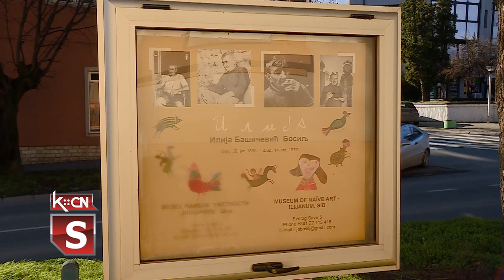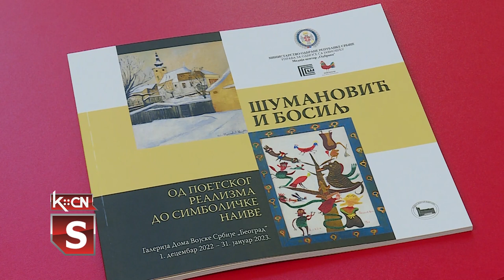Šumanović i Bosilj u Beogradu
U Galeriji Doma vojske u Beogradu otvorena je izložba pod nazivom „Od poetskog realizma do simboličke naive” na kojoj su predstavljena dela poznatih šidskih slikara Ilije Bašičevića Bosilja i Save Šumanovića. Autori izložbe, Ljubinka Pantić i Radovan Sremac ovog puta su predstavili kombinaciju dva potpuno različita, a jednako veličanstvena umetnika. Izložba će biti otvorena do 31. januara